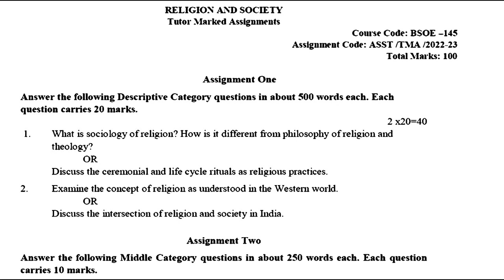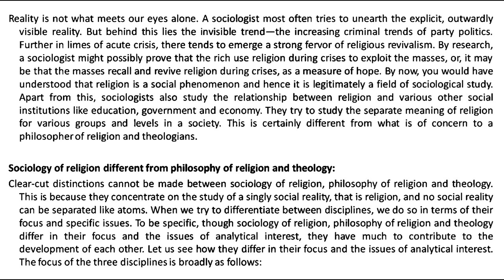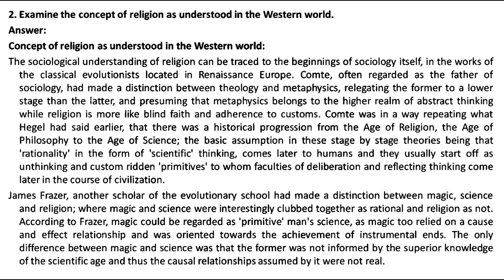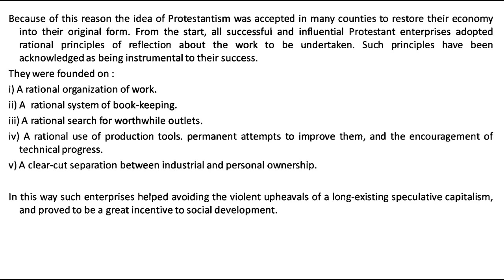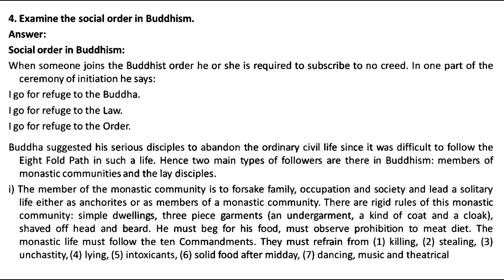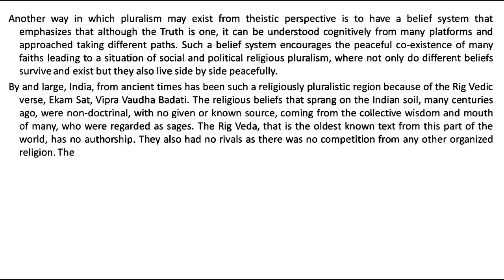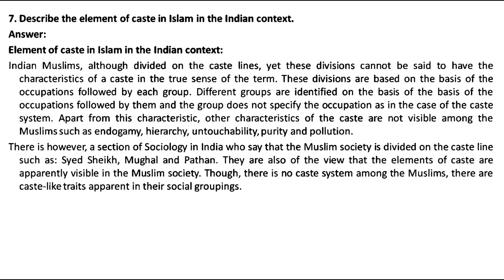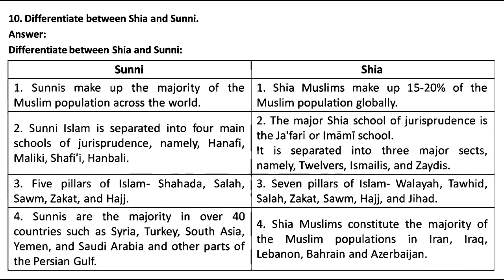BSOE 145 IGNOU SOLVED ASSIGNMENT 2022-2023 | JULY 2022 JAN 2023 ENGLISH | RELIGION AND SOCIETY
To get solved Assignment PDF of any course please WhatsApp on this no – 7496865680